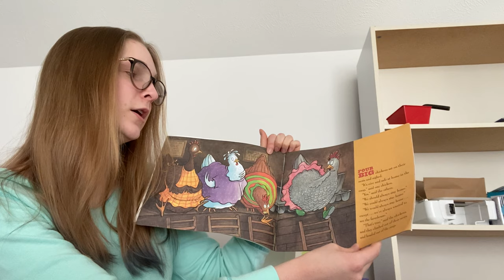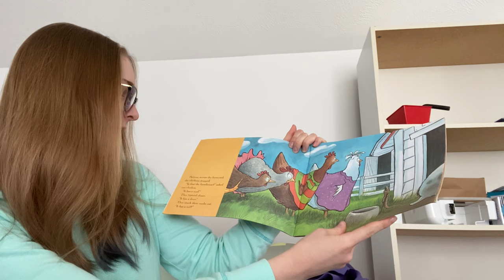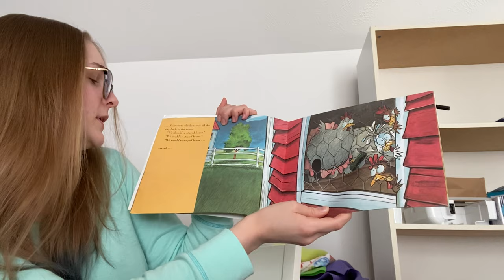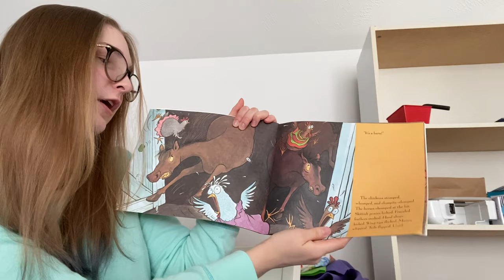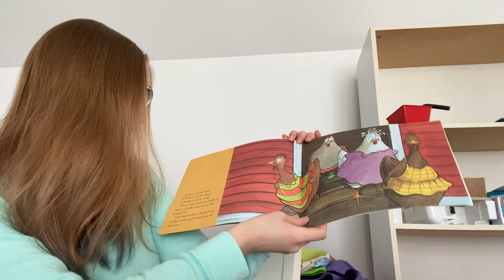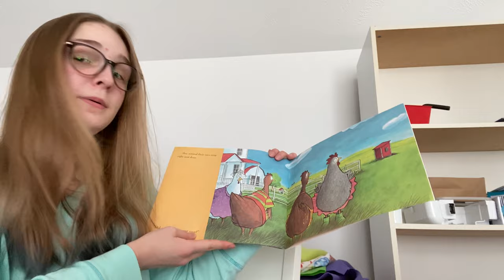Kindergarten and 1st Grade Reading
Our CHS Key club made March reading videos for our elementary students!